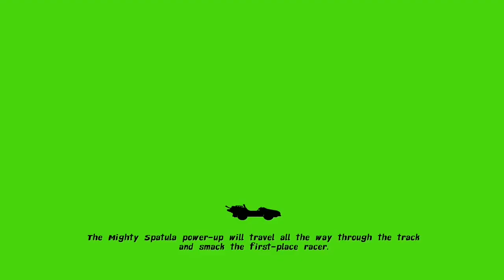Nickelodeon Kart Racers Spongebob Summer